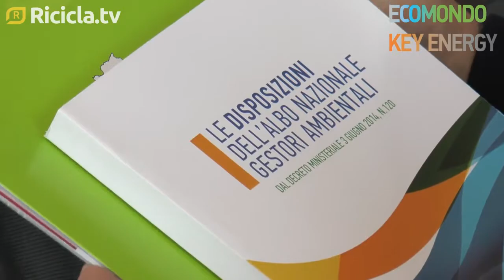ECOMONDO 2018 GESTORI AMBIENTALI, ONORI "SERVE UNA NUOVA TRACCIABILITA'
Il presidente dell'Albo Nazionale Gestori Ambientali Eugenio Onori a Ecomondo 2018. E sulla ventilata abolizione del Sistri dice: "Speriamo di sì e speriamo di ripartire stavolta con il piede giusto"